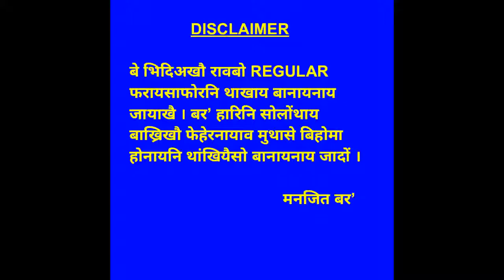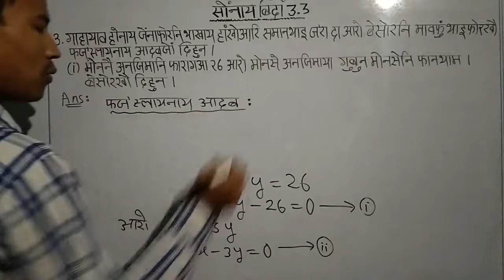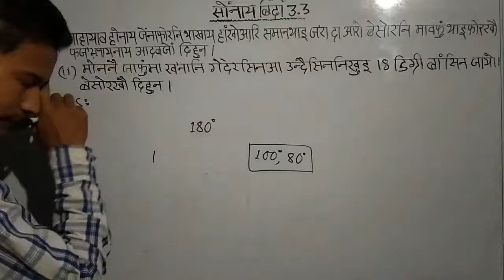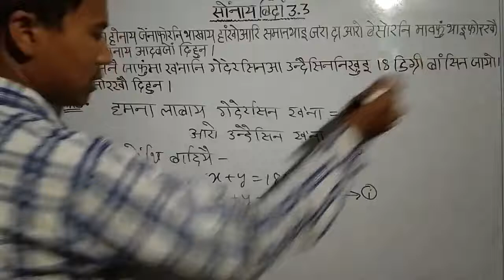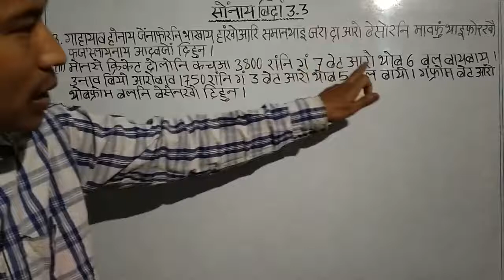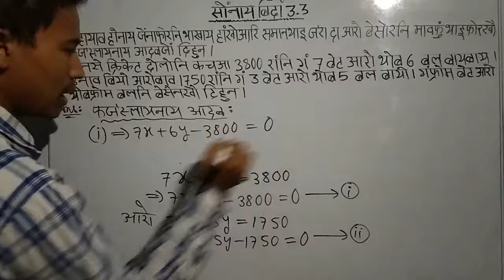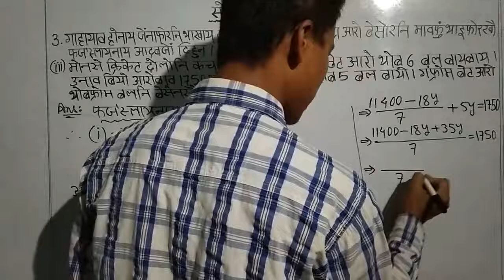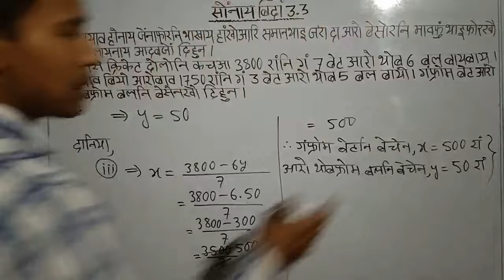सोंनाय बिदां 3.3 part 3 मोननै सोलायस्लुआव थानाय हांखोआरि समानथाय जरा खोन्दो 3 थाखो जि सानखान्थि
सोंथि बिदां - 3.1

सोंथि बिदां - 3.2

सोंथि बिदां - 3.3